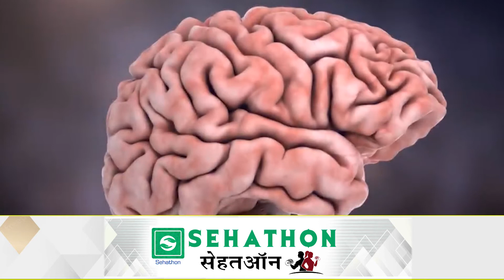नींद में दांत पीसना इस ओर करता है इशारा II Sehathon II Health Tips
क्या आपने कभी नींद में ‘दांत किटकिटाने’ या ‘दांत पीसने’ के बारे में सुना है. दोस्तों यह कोई साधारण बात नहीं है. यह एक बड़ी समस्या है. क्या आप जानते हैं दांत पीसने से आपके दांत घिस सकते हैं,कमजोर हो सकते हैं और टूट सकते हैं. दांत कटकटाना, जिसे ब्रूसिज्म भी कहते हैं, ये समस्या कई कारणों से होती है. इस वीडियों में जानें आखिर इंसान क्यों नींद में दांत कटकटाता है.